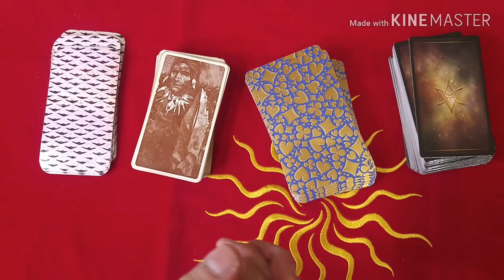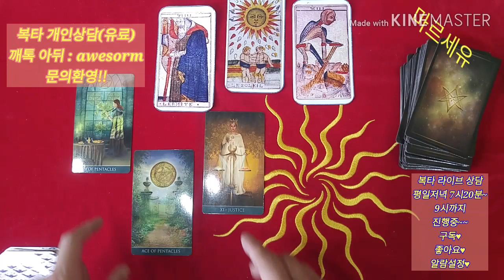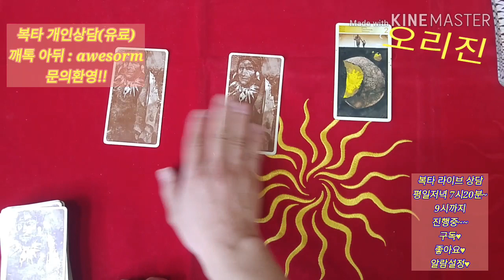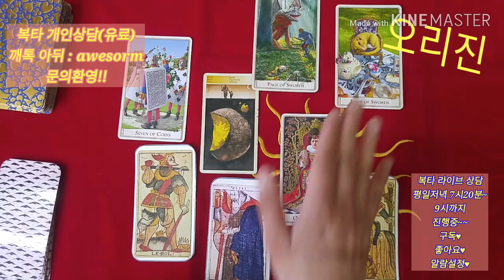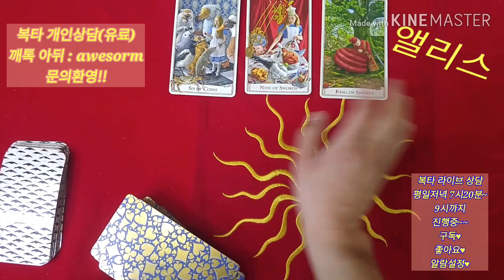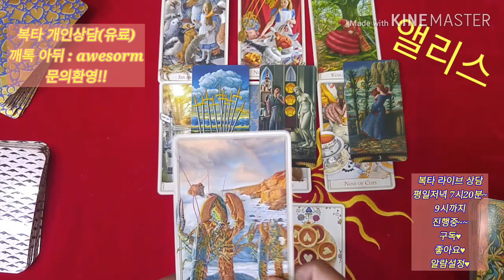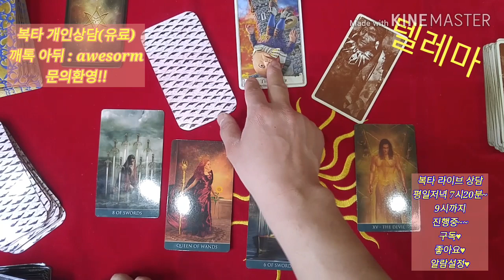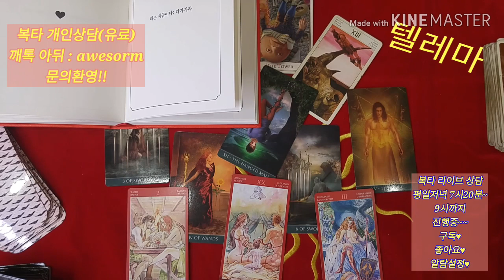[복타tv] 상대방의 속마음!! 썸남/짝남/전남친/현남친/재회 등등 그 사람의 속마음을 알아보아요👍👍 타로(占)로 속시원히 해결!! ♥♥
✨마르세유 선택 02:07
  ✨오리진 선택 12:04
  ✨앨리스 선택 22:54
  ✨텔레마 선택 34:31

지금 복타 멤버십에 가입하시면 8,900원/(월)에 30분의 스페셜한 무료상담을 받아보실 수 있는 혜택이 제공되고 있습니다. (월 1회) 많은 관심부탁드려요. 감사합니다. ^

            구독 🙏🏻

-복타 올림